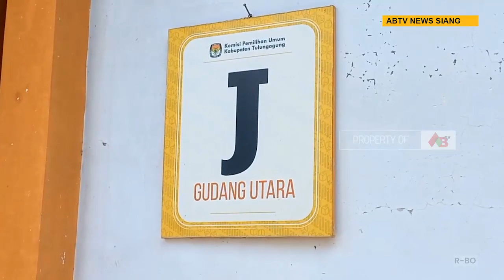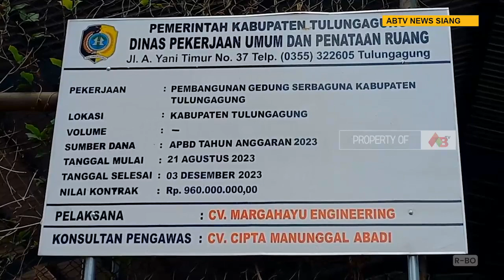TULUNGAGUNG - Gudang Belum Siap, KPU Tulungagung Gunakan Tempat Seadanya untuk Penyimpanan Logistik